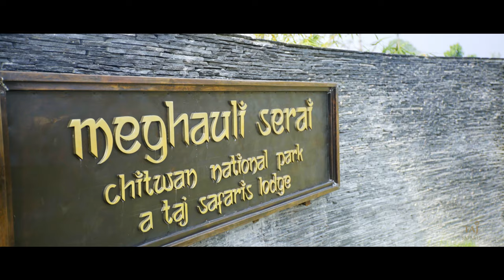I shot another Wildlife Commercial in Nepal | 2016 Throwback - Chitwan National Park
In 2016, a year after shooting a commercial for Taj Safaris in Madhya Pradesh, I got the opportunity to head into the jungles of Chitwan National Park in Nepal and shoot another wildlife safari film. This luxury safari lodge is called Meghauli Serai and it's situated on the banks of the Rapti river.

I used the Sony A7s II, which was probably the first full frame mirrorless camera to shoot in 4k. The DJI Ronin M was my gimbal / motorised stabilizer.

In a future video, I'll share my entire journey about how I became a nature and wildlife photographer / filmmaker.

Assistant Directors: Jay Charola & Akash Singh
Drone: Raj Guwalani
Colour Correction: Niraj Mundra
Music Composer: Advait Nemlekar

► Economical PRO Video Tripod I use / recommend:

► 80L Dry Cabinet / Dehumidifier I use:

► 30L Dry Cabinet / Dehumidifier I recommend:

► Camera Gimbal I use / recommend:

► Laptop I use for editing 4K & 8K videos:

► External HDD I use: